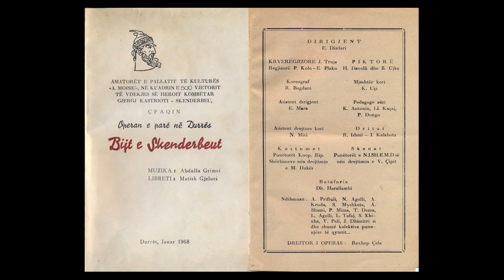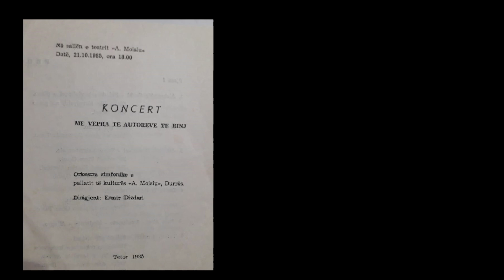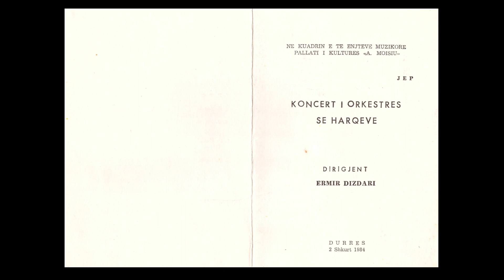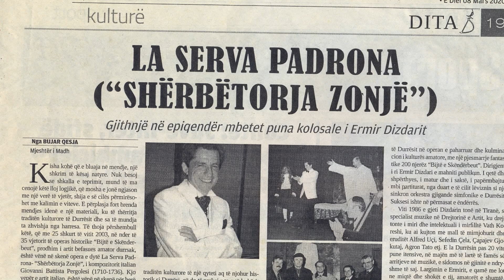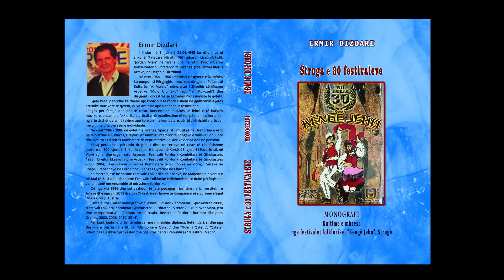Jetë të gjatë ERMIR DIZDARI !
• Pasdite festive në nder të punës dhe veprimtarisë së jashtëzakonshme ndër vite në prag të 80 vjetorit të lindjes.

𝗘 𝗺𝗲̈𝗿𝗸𝘂𝗿𝗲̈, 𝟮𝟲 𝗽𝗿𝗶𝗹𝗹 | 𝗼𝗿𝗮 𝟭𝟴:𝟬𝟬
📍 𝗧𝗲𝗮𝘁𝗿𝗶 "𝗔𝗹𝗲𝗸𝘀𝗮𝗻𝗱𝗲̈𝗿 𝗠𝗼𝗶𝘀𝗶𝘂"

𝘏𝘺𝘳𝘫𝘢 𝘦̈𝘴𝘩𝘵𝘦̈ 𝘮𝘦 𝘧𝘵𝘦𝘴𝘢, 𝘱𝘫𝘦𝘴𝘦̈𝘳𝘪𝘴𝘩𝘵 𝘦 𝘭𝘪𝘳𝘦̈.